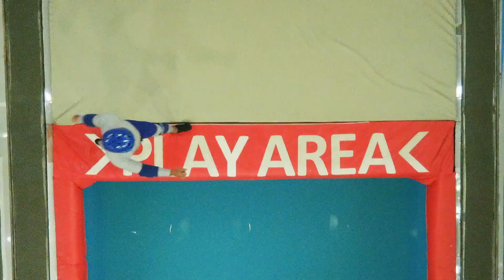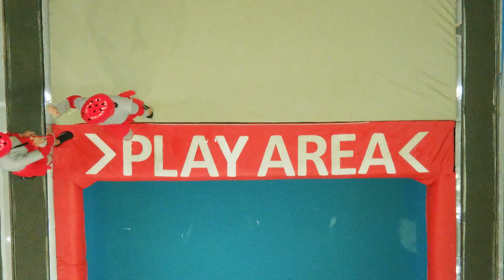Kira-Kira Gimana Cara Atap & Coki VS Sisca & Sisca Menembus Wall?? - Hole In The Wall 2023